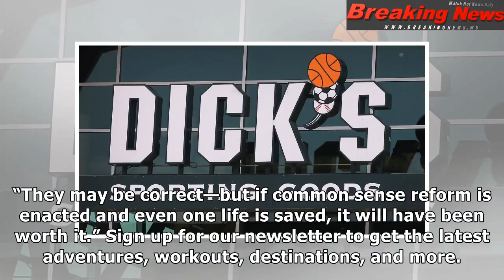Dick's Sporting Goods Says It'll Stop Selling Assault-Style Rifles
After 17 people were killed by...